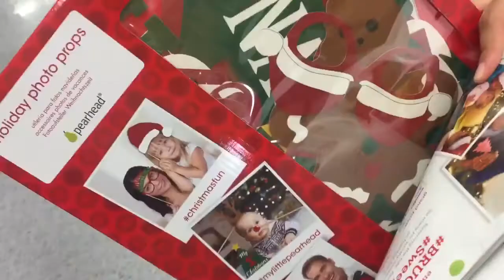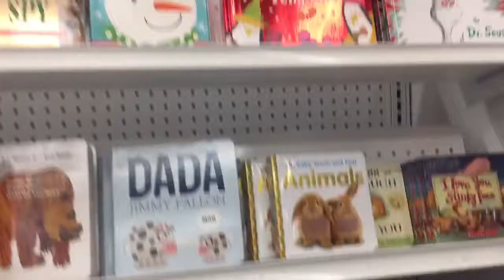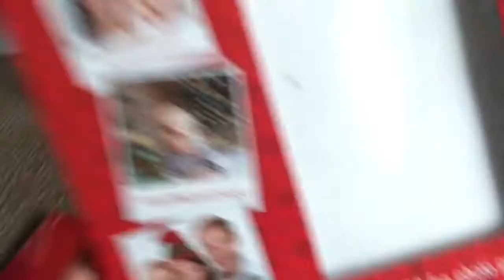Babies"R"Us Christmas Event | Teen Mom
On Saturday Nov. 12 we attend the Babies"R"Us Christmas event for Jr. Had so much, sorry didn't record much. Hope you enjoy!

                  🍁Stay Updated on Us🍁

              s n a p  c h a t @Linda.Jesus21
             I n s t a g r a m @Linda.Jesus.21
                 t w i t t e r @Linda_Jesus21
                p i n t e r e s t @Linda Marie